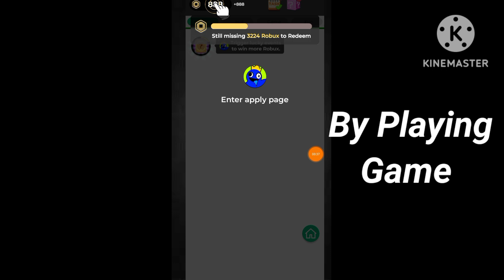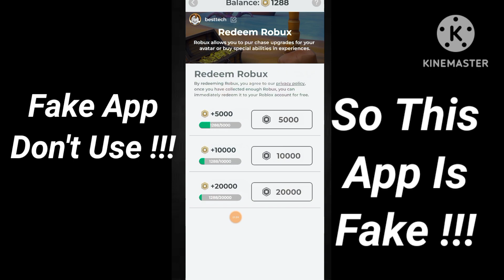RobShow Game Real Or Fake - RobShow Game Se Diamonds Kaise Le - RobShow Game Redeem Proof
App Link.  ||

About Video.   ||

In Today Video Talk About RobShow App